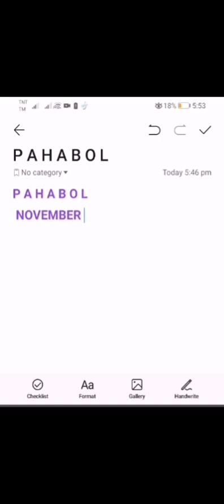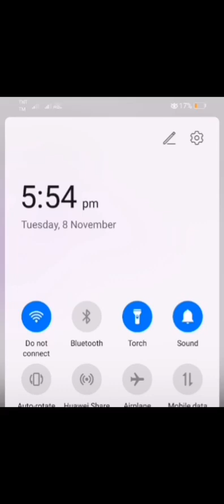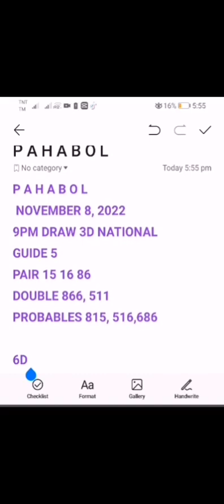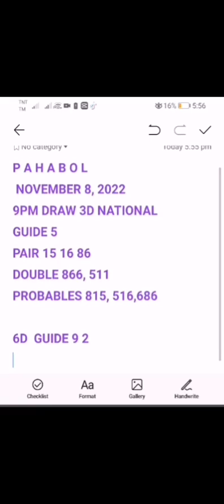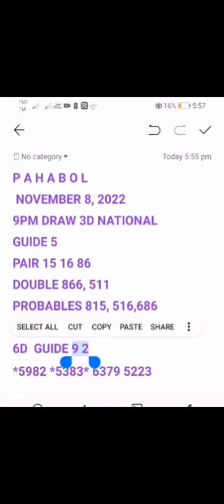P A H A B O L NOVEMBER 8, 2022 9PM 3D NATIONAL DRAW and 6D GUIDE AND PROBABLES ONLY NO SURE WIN